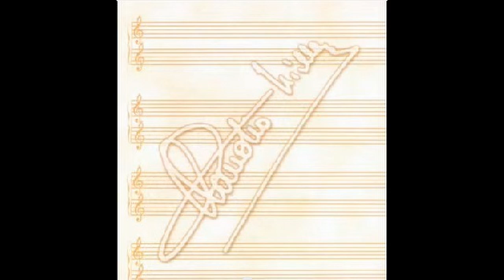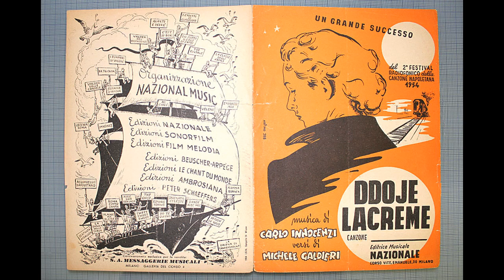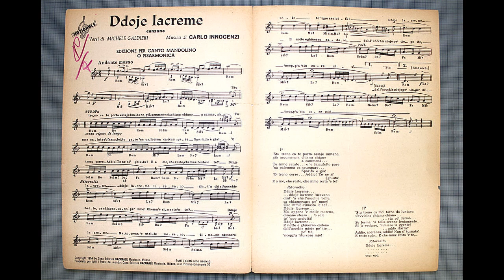DDOJE LACREME (CLAUDIO VILLA – VIS RADIO 1954)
Festival di Napoli del 1954. Si svolge al teatro Delle Palme dal 20 al 22 Maggio con l’Organizzazione RAI e la presentazione di Nunzio Filogamo. Al 7° posto si classifica una bellissima composizione di Carlo Innocenzi su versi di Michele Galdieri dal titolo “Ddoje lacreme”, la fine di un amore, con le voci di Franco Ricci e Gino Latilla. Il Reuccio della canzone, Claudio Villa, in forza alla VIS RADIO non partecipò a quella edizione ma incise egualmente alcuni brani tra cui quello vincitore (Suonnno d’ammore) e questa stupenda “Ddoje lacreme”. Disco VIS, 78 giri, VI 5032, retro “Suonno d’ammore”. Incisione del 18 giugno 1954, Orchestra diretta dal M° Gino Conte. Altamente spettacolare l’esecuzione di Villa.
Naples Festival of 1954. It takes place at the Delle Palme theater from 20 to 22 May with the RAI Organization and the presentation of Nunzio Filogamo. In 7th place is a beautiful composition by Carlo Innocenzi on verses by Michele Galdieri entitled "Ddoje lacreme", the end of a love, with the voices of Franco Ricci and Gino Latilla. The Reuccio of the song, Claudio Villa, under the VIS RADIO did not participate in that edition but still recorded some songs including the winning one (Suonnno d'ammore) and this stupendous "Ddoje lacreme". VIS disc, 78 rpm, VI 5032, back “Suonno d’amore”. Engraving of 18 June 1954, Orchestra conducted by Maestro Gino Conte. Villa's execution is highly spectacular.

DDOJE LACREME
INNOCENZI-GALDIERI

Stu treno ca te porta assaje luntano
già accimmenca chiano chiano
‘a cammenà.

Tu me salute e ‘o fazzuletto pare
na palomma ca scumpare….
Sparita è già.

O treno corre, addio te ne si ghiuta
e a me che resta,
che me resta ‘e te.

DDoje lacreme, ddoje lacreme lucevano
dint’a chist’uocchie belle
ca chiagnevano pe me
che m’è rimasto ‘e te.

Ddoje lacreme, ma appena ‘e stelle moreno,
dimane stesso, ‘o sole te ppo' asciuttà.
Ddje lacreme, ‘e notte e juorne cadeno
dall’uocchie miei pe te, pe te,’ncopp’a stu core mio

dimane stesso, ‘o sole te ffa asciuttà.